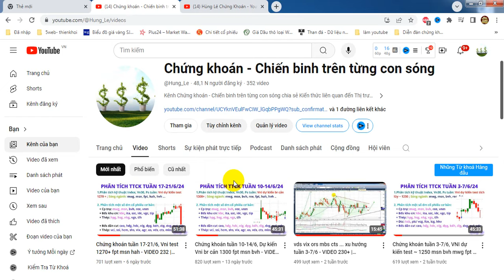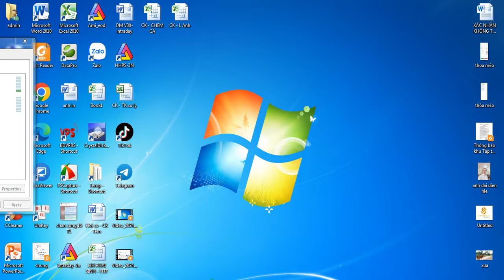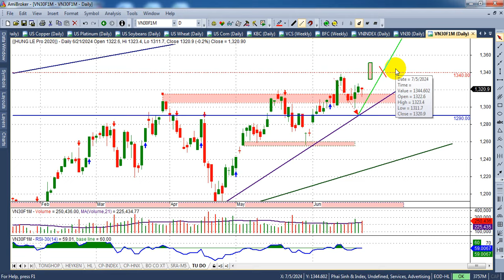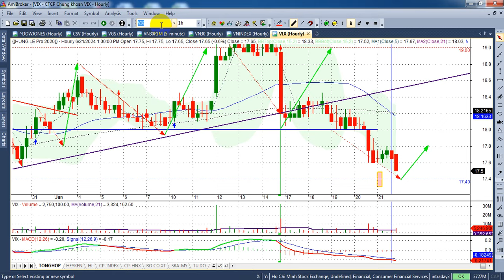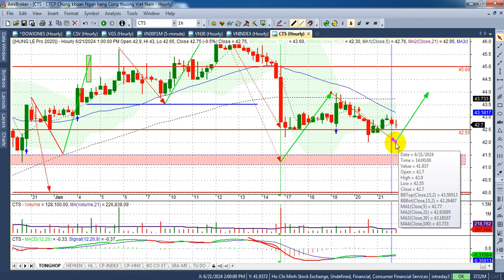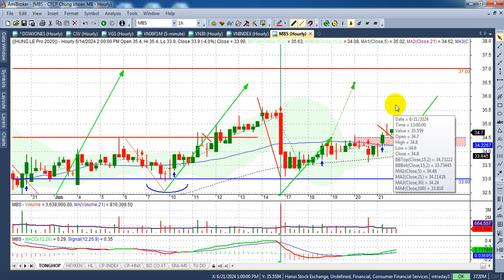Chứng khoán tuần 24- 28/6, tiếp tục công 1290+ fpt msn sgt - VIDEO 233 | Hunglechungkhoan